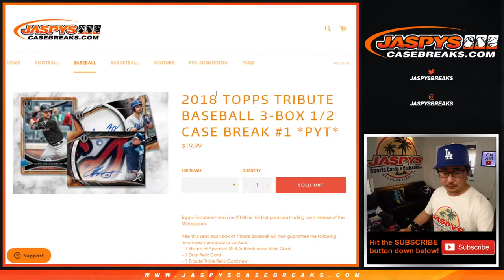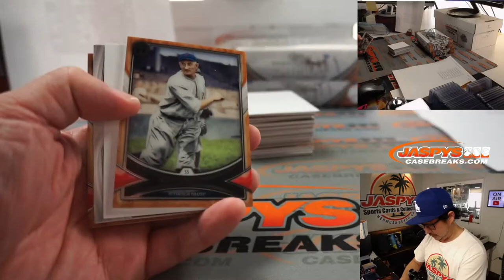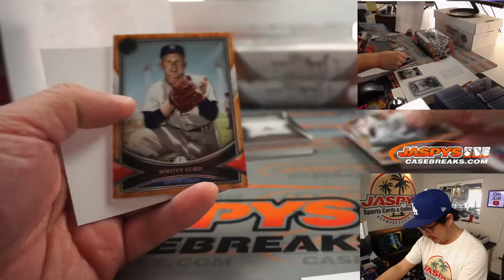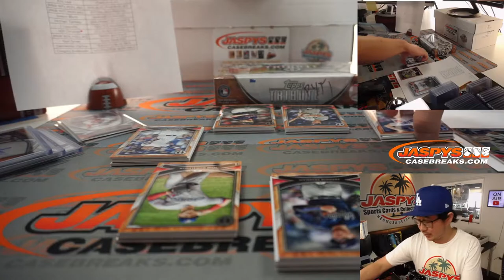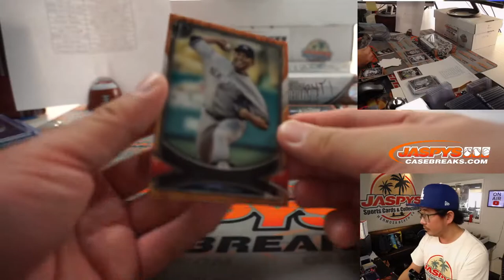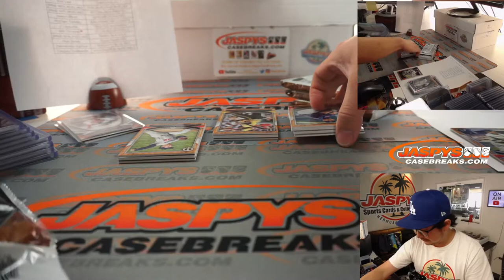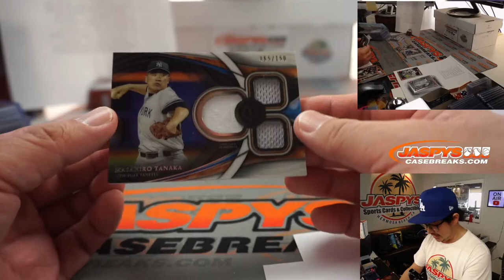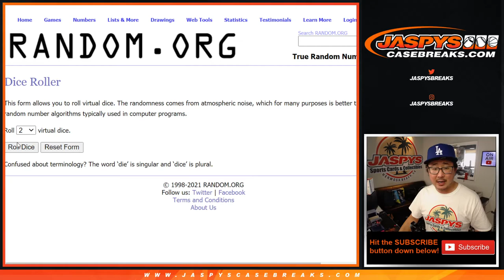W, 03.17.21 // 3Box PYT #1 // 2018 Topps Tribute Baseball (MLB)